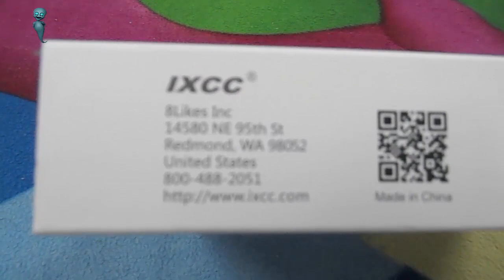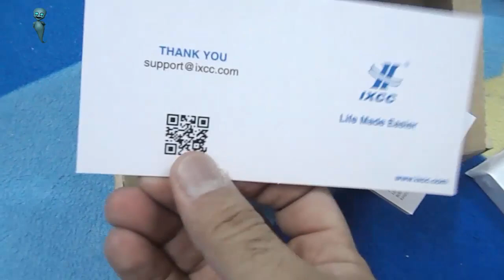مراجعة بنك الطاقة ixcc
الشبح للمعلوميات
shbaah